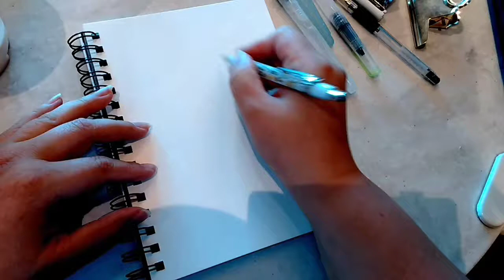"Prodi" Watercolor Speedpaint (OC Comic Stuff)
Going to post a few OC sketch videos along with more Baby Groot stuff... Since there's at least three more Groot videos! Gotta spread them out! Enjoy my spazzy boy sketch in the meantime.

Please consider throwing some spare change my way in order to afford nicer equipment so I can provide better quality videos of my art! (Because shooting video on my phone sucks...)

🔹🔸Social Media🔸🔹